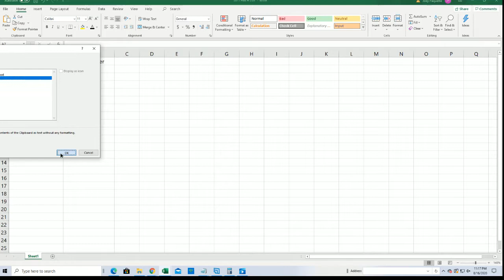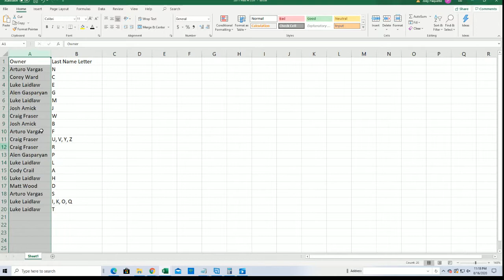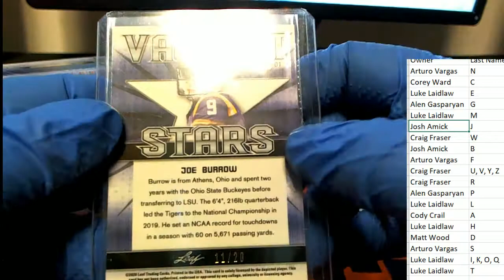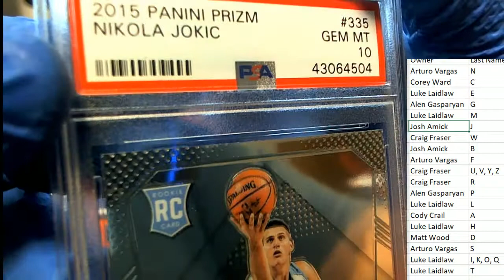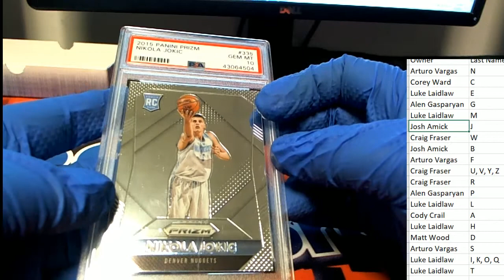2020 Leaf Best of Sports ID 20BESTOF329